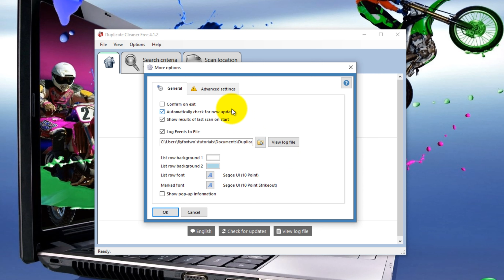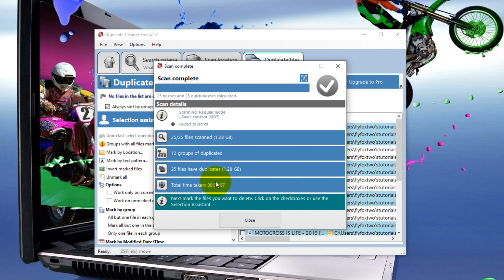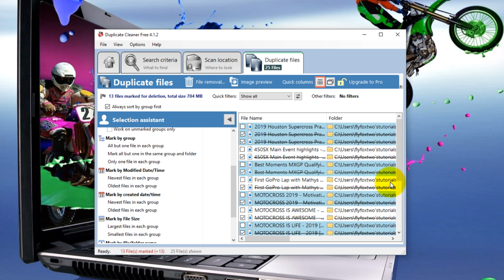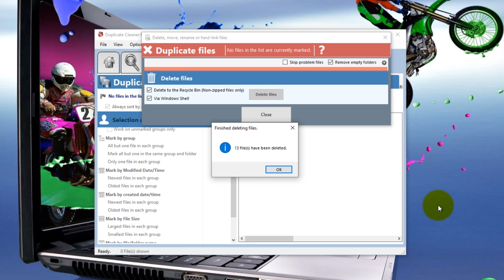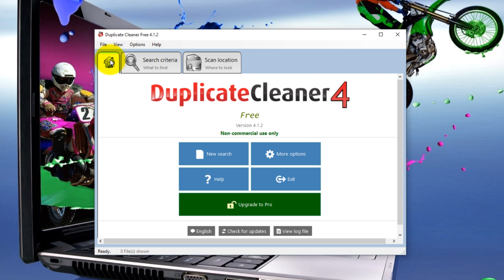Duplicate Cleaner Free 4